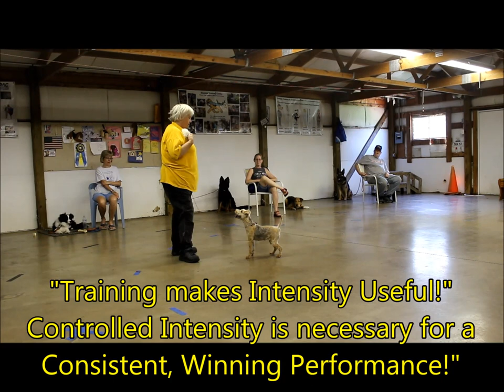The Gadget Movie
The Handy Little Gadget is not only a wonderful companion, but a hunter  and show dog besides.  Her awesome versatility is all due to the predictability of the Lakeland temperament, her training AND conditioning that has resulted in the dependable control of her Intensity.   This awesome Controlled Intensity prevents a fiery attitude from becoming full blown aggression.